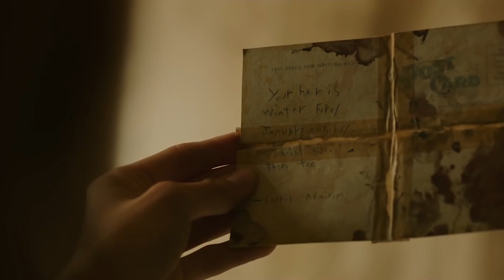IT Chapter Two: Ending Explained (in Detail)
Does IT 2 have the same ending troubles as Stephen King?